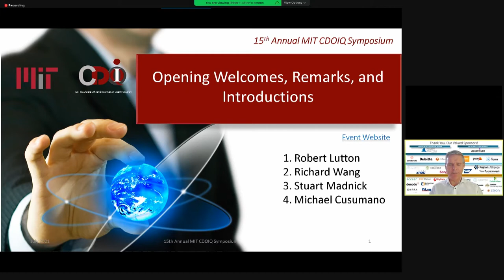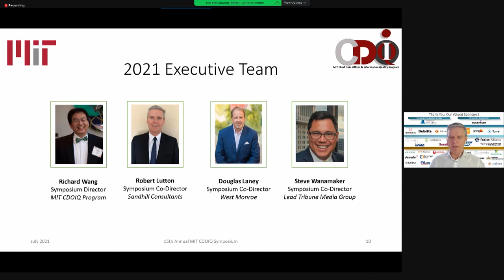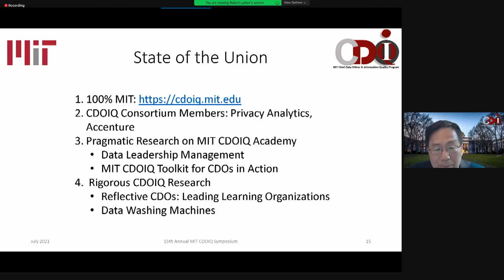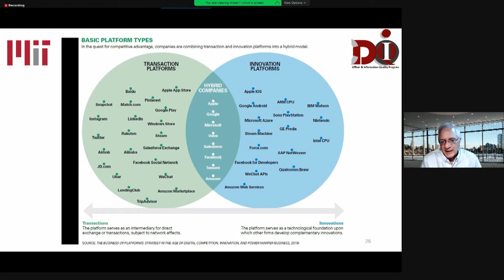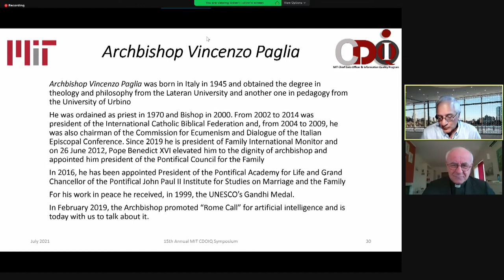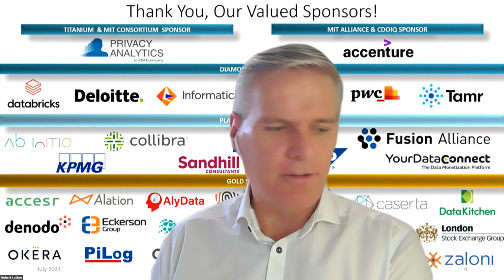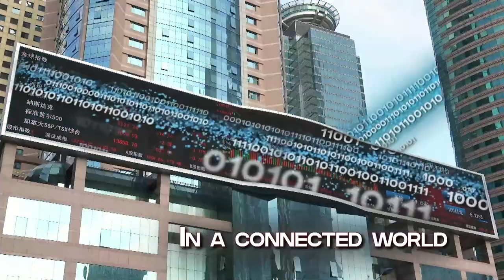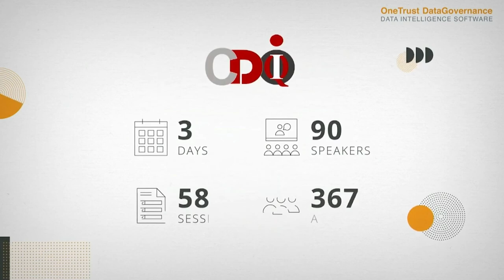2021 CDOIQ Symposium Day 1 Keynote - Archbishop Vincenzo Paglia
Keynote Title: On Call for AI Ethics

Session Abstract: The “Rome Call for AI Ethics” promotes the use of Artificial Intelligence based on the principles of transparency, inclusion, accountability, impartiality and integrity, security and privacy. The Call’s intention is to create a movement that will widen and involve other players: public institutions, NGOs, industries and groups to set a course for developing and using technologies derived from AI. The Call signed on signed on 28 February 2020 was the starting point for a commitment that appears even more urgent and important than ever before. Archbishop Vincenzo Paglia will open the 2021 MIT CDO IQ Conference highlighting the relevance of the Call and the importance of joining this initiative to participants as well as offering a set of ethical criteria with common reference points and values.